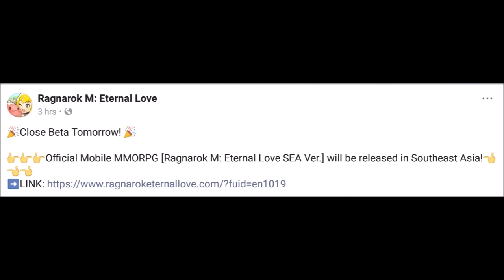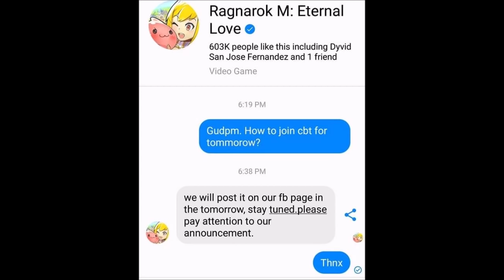Close beta test for Ragnarok M: Eternal Love SEA will start tomorrow!